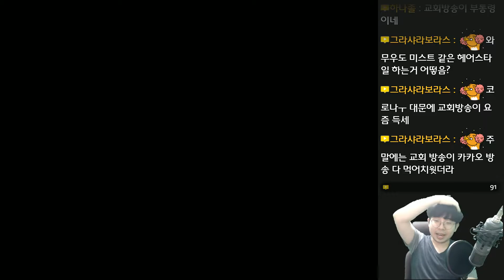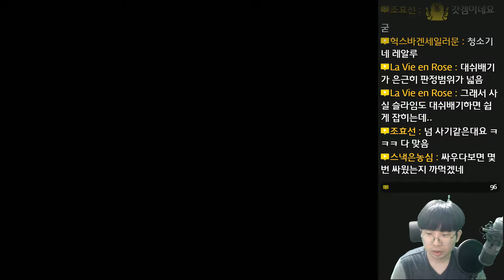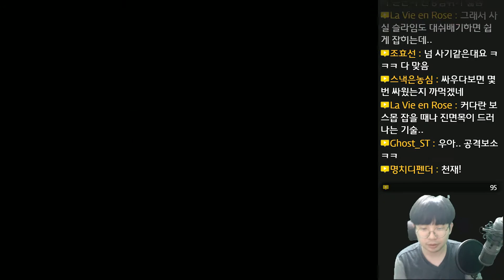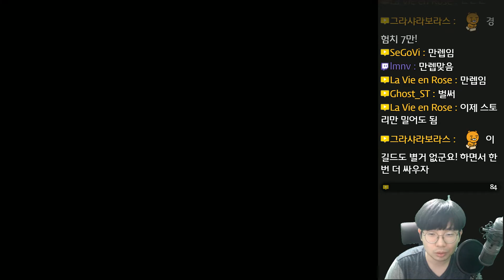아트리아 대륙전기 2 - 노가다 십장 롤랜드 - 17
아트리아 대륙전기 2 (The Story Of ATRIA Land 2)